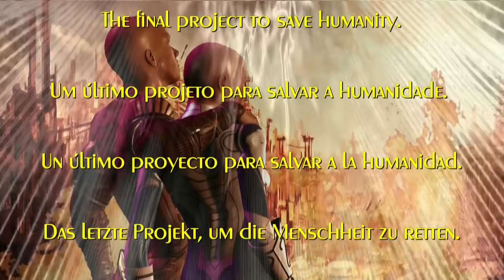Mission Romeo and Juliet - epic music for piano and magic orchestra by Rainer Struck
música para piano e orquestra mágica de Rainer Struck
The final project to save humanity.
Um último projeto para salvar a humanidade.
Un último proyecto para salvar a la humanidad.
Ein letztes Projekt, um die Menschheit zu retten.
Un dernier projet pour sauver l'humanité.